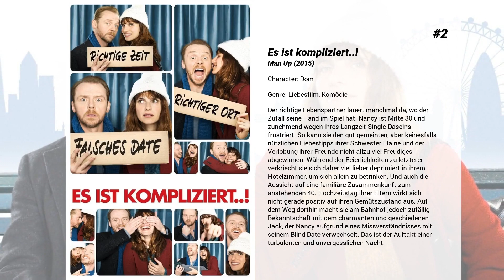Die besten Keir Charles Filme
Liste über Die besten Keir Charles Filme

5. Horrible Histories - The Movie - Rotten Romans
Weil Kaiser Nero (Craig Roberts) Opfer einer seiner Streiche wird, wird der römische Teenager Atti (Sebastian Croft) gezwungen, sich der Armee anzuschließen. Mit seinem Kameraden wird er anschließend ins kalte und barbarische Britannien geschickt. Dort wird Atti jedoch schnell von einer Keltin namens Orla (Emilia Jones) gefangen genommen, die ihrem Stamm beweisen will, dass sie eine gute Kriegerin ist. Mit Hilfe seines römisch-kultivierten Know-Hows hilft er seiner Kidnapperin, ihre Großmutter zu retten, die wiederum von anderen Kelten gefangen genommen wurde. Und während Atti unter den britannischen Barbaren weilt und sich immer mehr mit ihnen anfreundet, setzt Kaiser Nero alles daran, die Kelten ein für alle mal zu besiegen. Der Teenager muss sich entscheiden, für welche Seite er in die Schlacht ziehen will…

4. William & Catherine: A Royal Romance

3. Dead in a Week (oder Geld zurück)
William hat es wirklich versucht: Sprung von der Brücke, Tabletten, Autoabgase, Föhn in der Wanne. Er hat alles überlebt. Jetzt hilft nur noch eins, er muss seinen Tod delegieren. Hitman Leslie macht einen seriösen Eindruck. Er hat eine Broschüre, aus der man seine Todesart wählen kann. Killer und Kunde werden sich schnell einig und William sieht erfreut seinem Ende entgegen. Da geschieht Unerwartetes und sein Leben wird plötzlich spannend, geradezu schön. Doch Leslie muss dringend einen Mord vorweisen, damit ihn die britische Killer-Zunft nicht zwangspensioniert. Er hat keine Lust auf Ruhestand und will Williams Auftrag keinesfalls stornieren …

2. Es ist kompliziert..!
Der richtige Lebenspartner lauert manchmal da, wo der Zufall seine Hand im Spiel hat. Nancy ist Mitte 30 und zunehmend wegen ihres Langzeit-Single-Daseins frustriert. So kann sie den gut gemeinten, aber keinesfalls nützlichen Liebestipps ihrer Schwester Elaine und der Verlobung ihrer Freunde nicht allzu viel Freudiges abgewinnen. Während der Feierlichkeiten zu letzterer verkriecht sie sich daher viel lieber deprimiert in ihrem Hotelzimmer, um sich allein zu betrinken. Und auch die Aussicht auf eine familiäre Zusammenkunft zum anstehenden 40. Hochzeitstag ihrer Eltern wirkt sich nicht gerade positiv auf ihren Gemütszustand aus. Auf dem Weg dorthin macht sie am Bahnhof jedoch zufällig Bekanntschaft mit dem charmanten und geschiedenen Jack, der Nancy aufgrund eines Missverständnisses mit seinem Blind Date verwechselt. Das ist der Auftakt einer turbulenten und unvergesslichen Nacht.

1. Tatsächlich... Liebe
In der Vorweihnachtszeit schlagen die Gefühlswellen hoch. So verspürt etwa Englands Premier eine unziemliche Zuneigung zu einer Mitarbeiterin, zwei Pornodarsteller müssen ihre Schüchternheit überwinden und ein verstörter Schriftsteller findet erst in der Ferne sein Glück. Eine junge Werberin trifft in Beziehungsdingen immer die falschen Entscheidungen, während eine frischgebackene Ehefrau die Liebe des besten Freundes ihres Mannes entfacht und ein trauriger Witwer die Liebe erst (wieder) lernen muss.